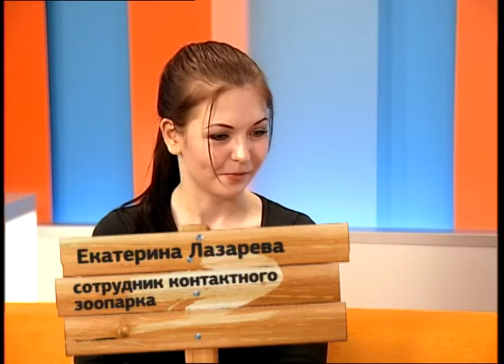ЕЖИ ДОМА. Африканский ёж.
Говорят, что ежи в квартире — это настоящая катастрофа! Они громко топают, специфически пахнут, и не стоит забывать, что они — хищники. Узнаем правду о жизни ежей в программе. Ежиха Боня в студии ЕТВ